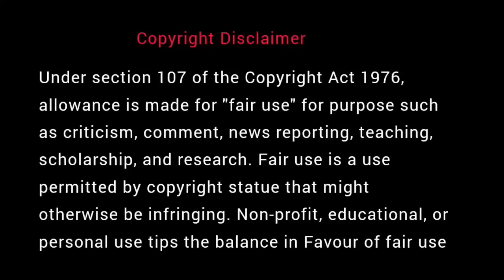சிறந்த தலைவனுக்குரிய தகுதிகள் என்ன | தென்கச்சி கோ சுவாமிநாதன் கதைகள் | Thenkachi Ko Swaminathan - 80